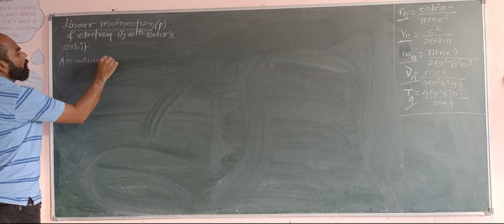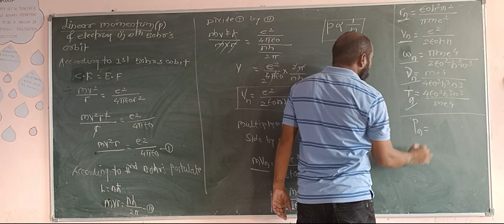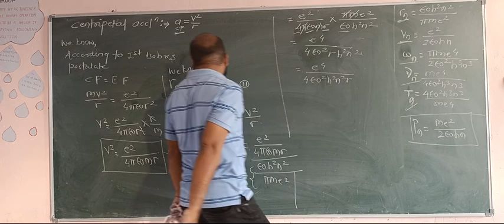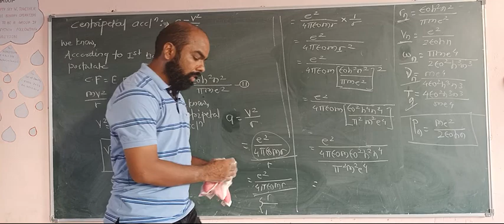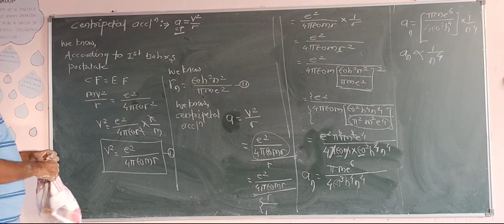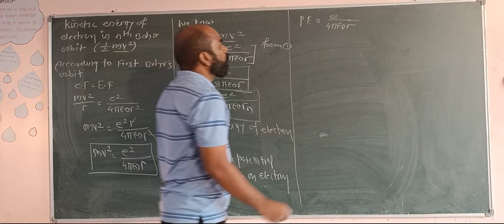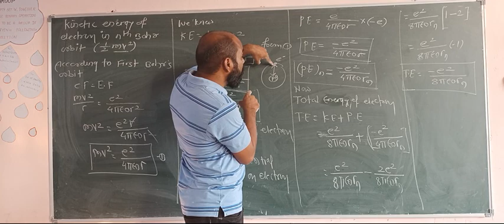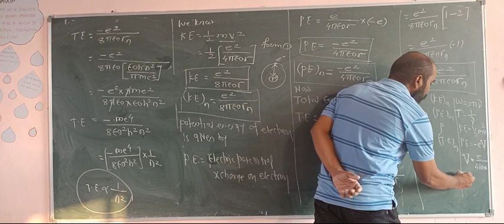ATOM MOLICULE NUCLEI| CLASS 11| LECTURE 3